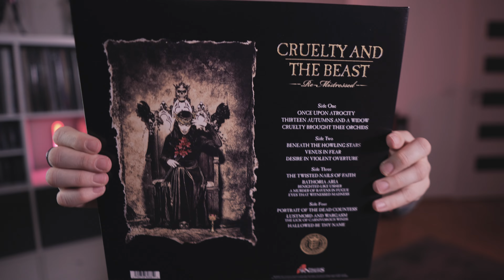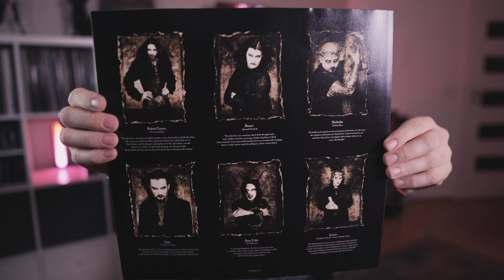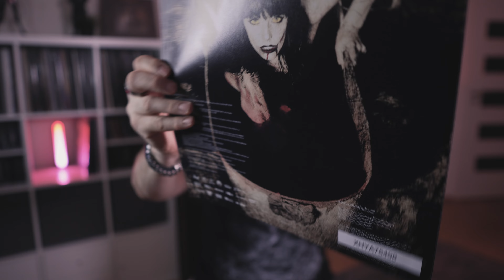GOŁA FACETKA W WANNIE Z KRWIĄ. Cradle of Filth - "Cruelty and the Beast (Re-Mistressed)", 2019 winyl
"Cruelty and the Beast" to jedna z moich ulubionych płyt. Poznałem ją w okolicach premiery w 1998 roku, prędzej czy później musiałem więc kupić winyl. Ale nie jest to standardowa wersja płyty, którą znacie od lat.

Pamiętajcie, że materiały o winylach nie są recenzjami samych albumów. Wydaje mi się to oczywiste, ale na wszelki wypadek wolę przypomnieć.

Lista utworów:

1. Once Upon Atrocity
2. Thirteen Autumns And A Widow
3. Cruelty Brought Thee Orchids
4. Beneath The Howling Stars
5. Venus In Fear
6. Desire In Violent Overture
7. The Twisted Nails Of Faith
8. Bathory Aria
9. Portrait Of The Dead Countess
10. Lustmord And Wargasm (The Lick Of Carnivorous Winds)
11. Hallowed Be Thy Name (Iron Maiden cover)

Co jakiś czas pojawiają się w komentarzach pytania o gramofon, głośniki, itp. W związku z tym będę umieszczał w opisach filmów rozpiskę sprzętu, którego używam do słuchania muzyki. Nie chodzi o chwalenie się, bo nie ma się czym chwalić, nie mam po prostu siły odpisywać na takie same pytania - a tak będę odsyłał do opisu. Szału nie ma, ale sprzęt się sprawdza.

Główny zestaw:
- Denon Ceol N10
- kolumny Klipsch R-51M Reference + przewody Melodika Purple Rain MDC2150
- gramofon Pro-Ject Primary E Phono + wkładka Ortofon 2M Red + Cambridge Audio Solo

Komputer:
- karta dźwiękowa Creative Sound Blaster X G5
- kolumny/monitory PreSonus Eris 5 BT

Zestaw mobilny:
- iPhone 15 Pro + Apple AirPods Pro
- OnePlus 9 Pro + Soundcore Liberty 3 Pro (LDAC to killer!)
- Sony WH-1000 XM4 (słuchawki nauszne)
- discman Sony D-E331

Streaming:
- YouTube Music